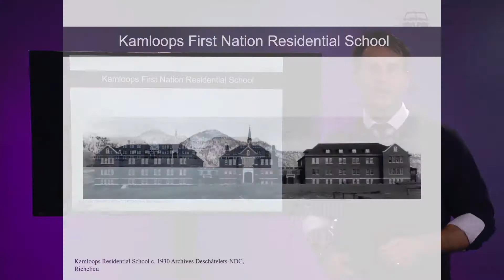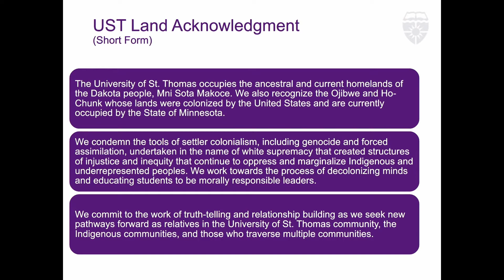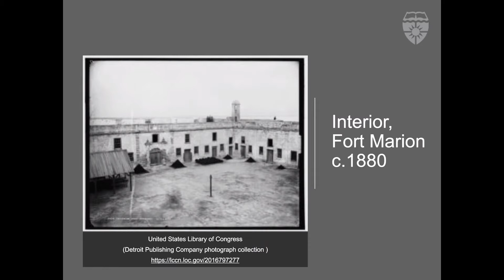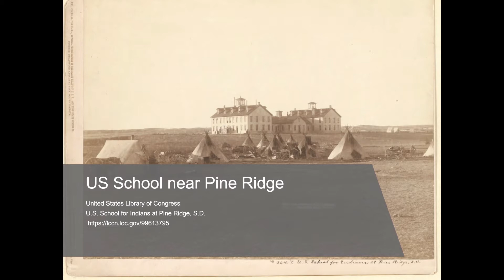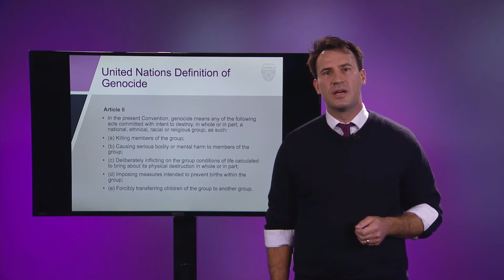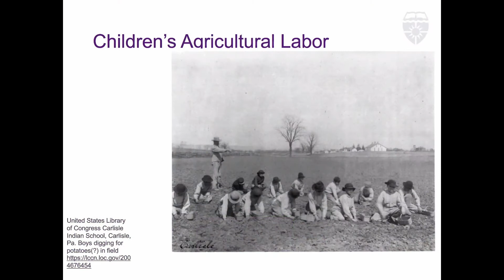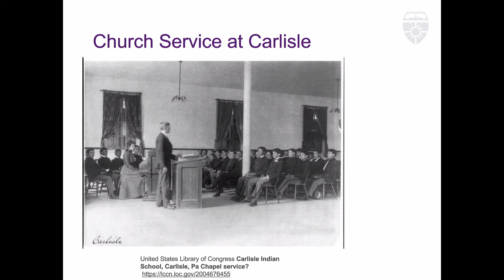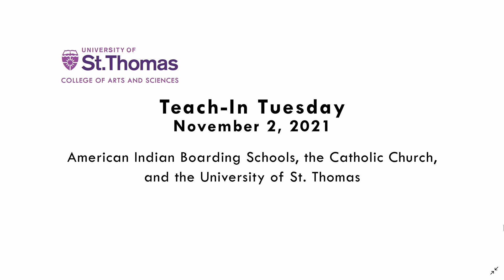Teach In Tuesday: American Indian Boarding Schools, the Catholic Church, and St. Thomas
In this online presentation, Dr. Jacob Jurss, Adjunct Professor Department of History provide an introduction to the formation and history of the American Indian boarding school model while fostering an honest conversation about the role of the Catholic Church in these schools.

Following the presentation there was a panel discussion with Dr. Liz Wilkinson, Associate Professor, Department of English and Father Chris Collins, Vice President for Mission. The panel discussion was moderated by Dr. Mike Klein, Associate Professor, Justice & Society Studies.

Please note that this recording and all materials presented in this event are subject to copyright. Any other use of these materials and recordings requires the prior written permission of the copyright owner, who may be the presenter, the University of St. Thomas, or a third party.